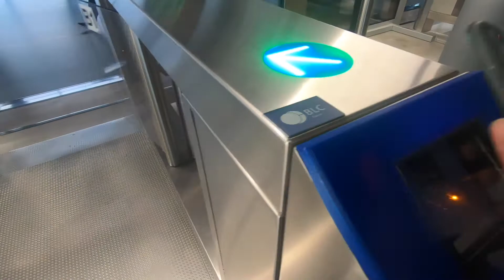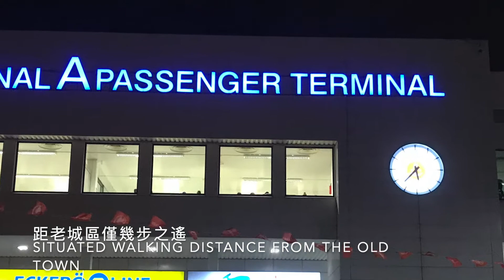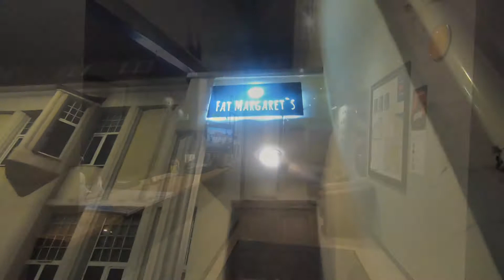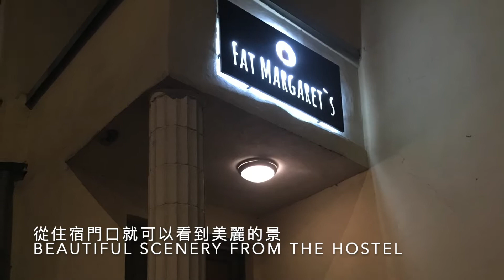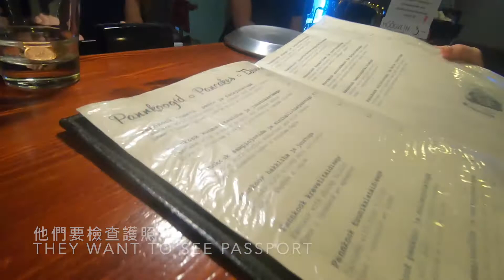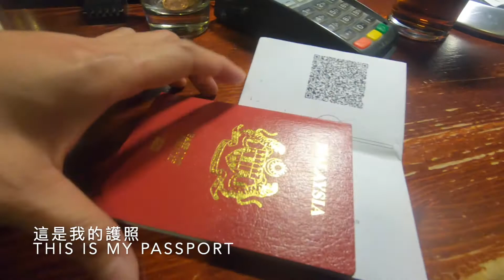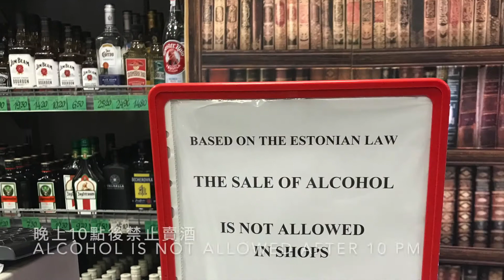搭乘渡輪出發愛沙尼亞塔林 Day2 Ferry cruise to Tallinn Estonia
渡輪上享受日落 又能看見月亮
夜晚漫步在寧靜的塔林舊城區
跨國沒有看 Covid 證明
反而在餐廳用餐需要檢查
特別特別喜歡這家青旅